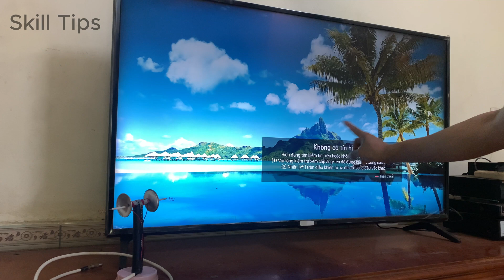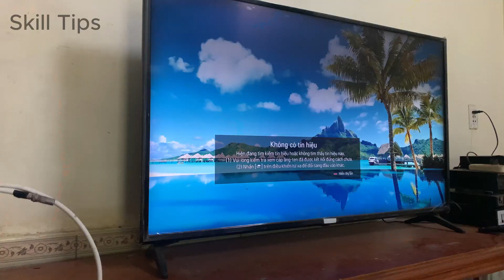Say Goodbye to Antennas! The Secret to Unlocking Free TV Channels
Hello everyone! You are watching the video: Say Goodbye to Antennas! The Secret to Unlocking Free TV Channels | Skill Tips

On the Skill Tips channel, you can learn about many inventions, science projects, craft diagrams, and instructions on how to reuse or recycle.